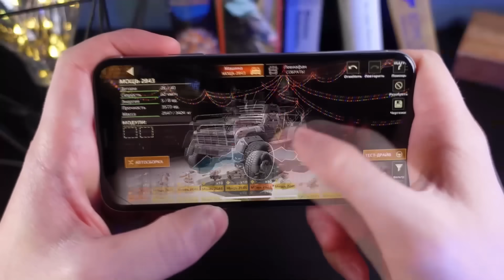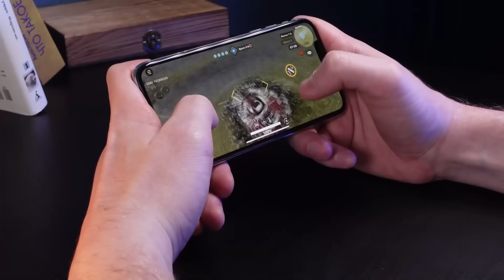Я ПРОВЕЛ 100 ДНЕЙ В ДРЕВНЕЙ ГРЕЦИИ В МАЙНКРАФТ И ВОТ ЧТО, ПРОИЗОШЛО! #1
— бесплатно качай Crossout Mobile и заходи, нажимай на свою автарку в игре, вводи мой кодик Zeeman и забирай свои новогодние подарки!